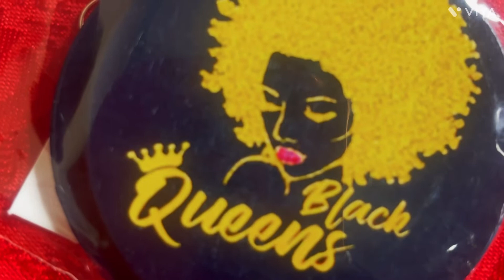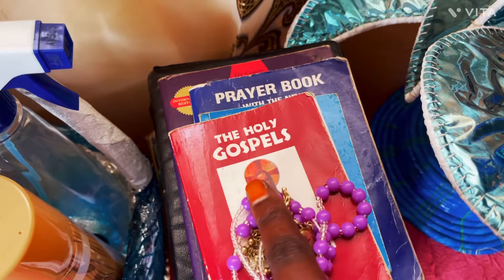MY BEDSITTER MAKEOVER |Christmas preparation 2022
In this video I’m going share with you how I make my tiny room for the birth of Christ. Single room make over and beautiful things I bought for my self